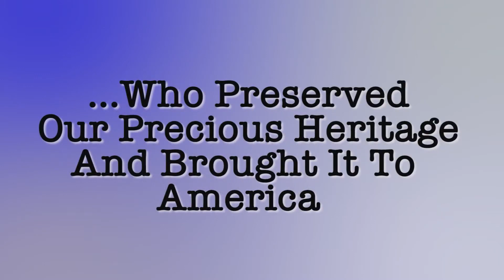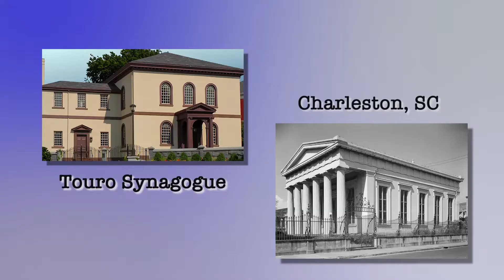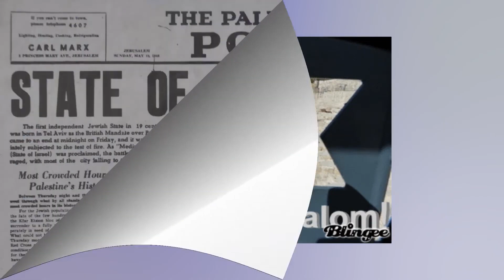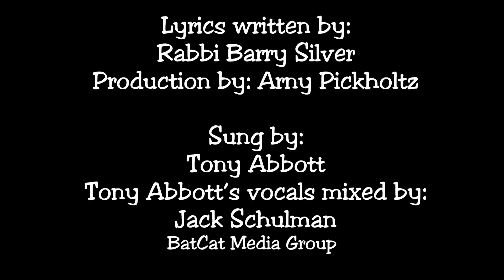Shabbat Across America song adaptation by Rabbi Barry Silver of Congregation L'Dor Va Dor and Tony A